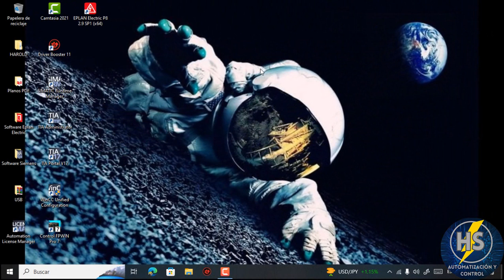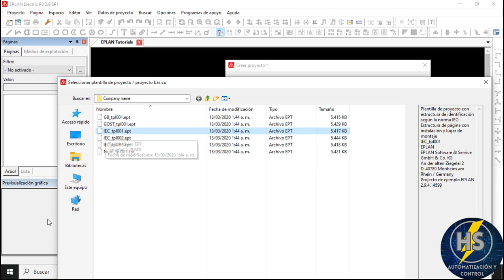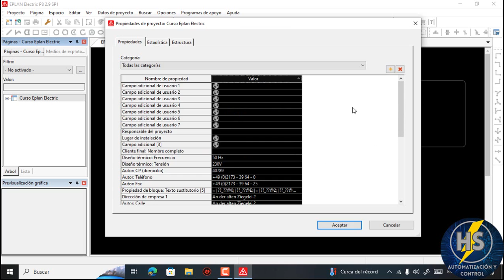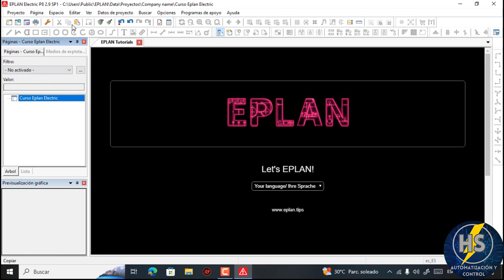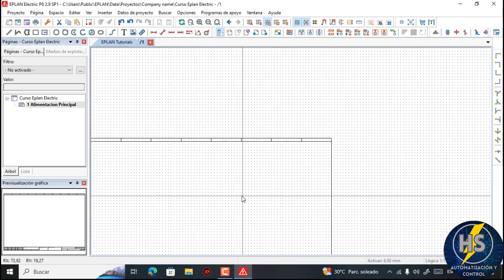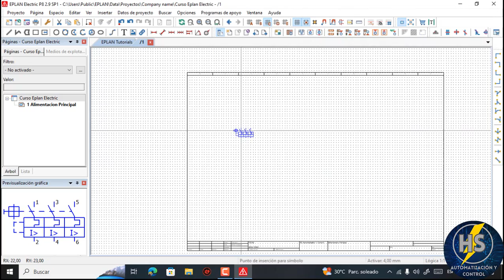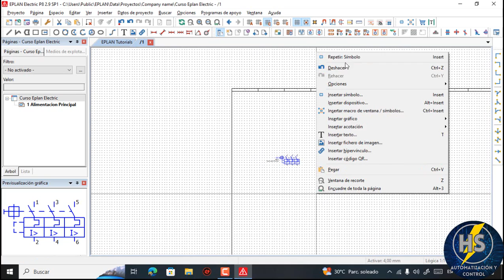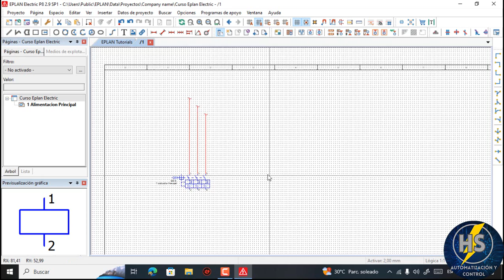Curso Eplan Electric P8/Clase #1 - Crear un nuevo proyecto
Hola a todos como están, Iniciando  con nuestro curso de diseño de planos eléctricos con el software Eplan Electric P8 el día de hoy les enseñare a como " Crear un nuevo proyecto".

DONATIVOS PARA MEJORAS DEL CANAL